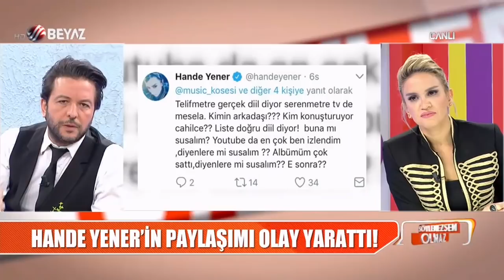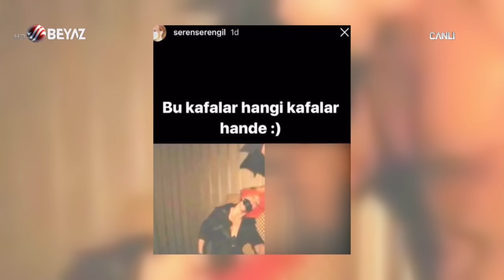Hande Yener ile Seren Serengil birbirine girdi! Bu kavga karakolda biter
Hande Yener ile Seren Serengil arasındaki atışma bir anda üstsüz fotoğraf krizine dönüştü. Seren Serengil'in sunduğu programdaki yorumlara sinirlenen Hande Yener, Instagram Story bölümünde skandal bir paylaşımla cevap verdi.